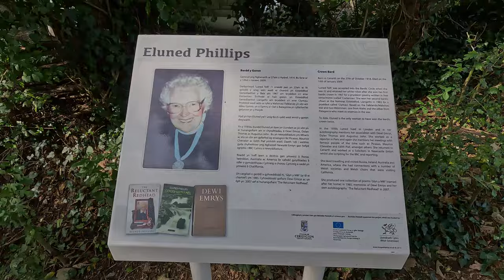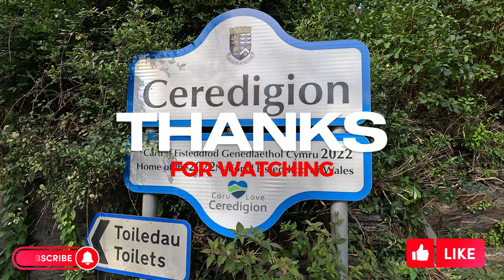Immerse Yourself in the Tranquil Ambiance of Cennarth Falls, West Wales@Drone_Man_Wales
Cenarth Falls, located in the village of Cenarth in Carmarthenshire, Wales, is a picturesque natural attraction renowned for its stunning waterfall and historical significance. The history of Cenarth Falls encompasses both its natural beauty and its role in the local community.

Natural Formation: Cenarth Falls is situated on the River Teifi, one of the major rivers in Wales. The falls are characterized by a series of cascades and waterfalls, making it a visually captivating and ecologically important area. The river's topography and the presence of hard volcanic rocks have contributed to the creation of the falls.

Historical Significance: The falls have been an essential part of the local landscape for centuries and have played a role in the cultural and economic history of the region. The name "Cenarth" itself is of Welsh origin and means "end of the oak grove," which reflects the wooded surroundings of the falls.

Fishing: The River Teifi, including the area around Cenarth Falls, has a long history of being a popular location for salmon and sea trout fishing. Traditional fishing weirs and traps were constructed along the river, allowing fishermen to catch these migratory fish. Cenarth Falls was one of the locations where such fishing practices took place, and they continue to be a significant part of the local heritage.

Industry: Historically, the power generated by the waterfalls at Cenarth was harnessed for industrial purposes. Waterwheels were used to drive various industries, including corn milling, woollen manufacturing, and even electricity generation.

Tourism: Cenarth Falls has also attracted tourists for its natural beauty. Visitors come to admire the waterfalls, explore the surrounding countryside, and enjoy the tranquility of the area. The falls have been the subject of numerous paintings and poems over the years, celebrating their scenic allure.

The Coracle Tradition: Cenarth Falls is known for its association with coracle fishing, a traditional Welsh method of fishing using small, round boats called coracles. These lightweight, oval-shaped vessels were once commonly used by local fishermen to navigate the turbulent waters and catch fish. Coracle fishing is an ancient tradition that is still practiced by a few individuals today, and it is an integral part of the cultural heritage of the area.

Cenarth Falls continues to be a cherished natural and cultural landmark in Wales, drawing visitors who appreciate its beauty, history, and the enduring traditions of the local community. The falls and the surrounding landscape provide a glimpse into the rich heritage of the region and its enduring connection to the river and the natural world.